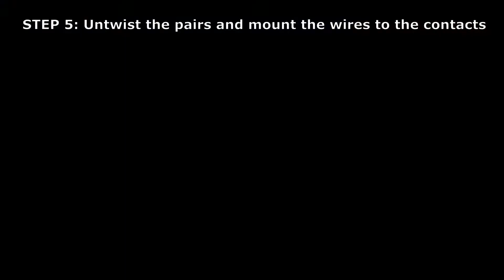EZZ Cable Coupler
This cable coupler is the smallest, the simplest and the most effective component with an Insertion Loss equal to zero!